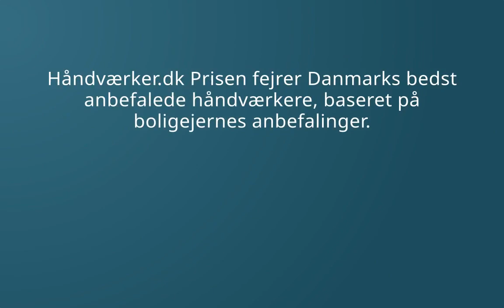Brøndums Gulvservice v/Brian Witzell Brøndum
Tillykke til Brøndums gulvservice v/Brian Witzell Brøndum i Region Sjælland. Gennem deres hårde arbejde, har de indsamlet en masse gode anbefalinger. Derfor har de vundet Håndværker.dk Prisen 2023 i kategorien Gulvafsliber, Enkeltmandsvirksomhed.